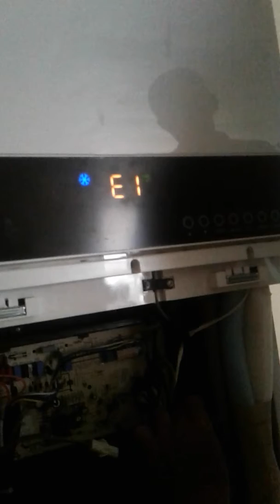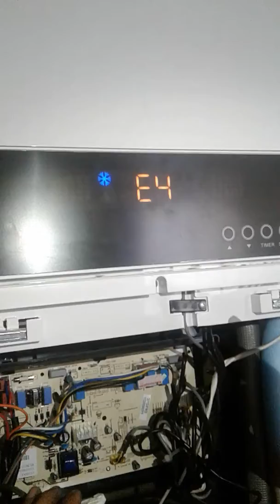Ac Aux Standing Floor Error E1,E3,E4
ac aux floor standing kode error and solution